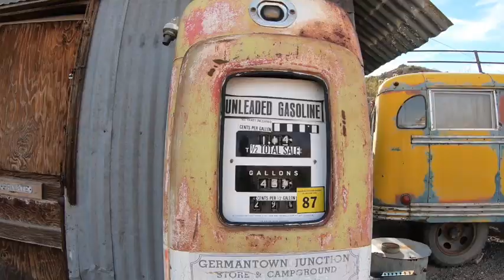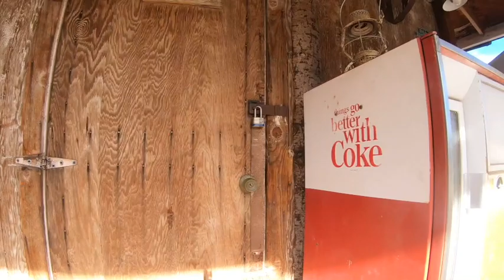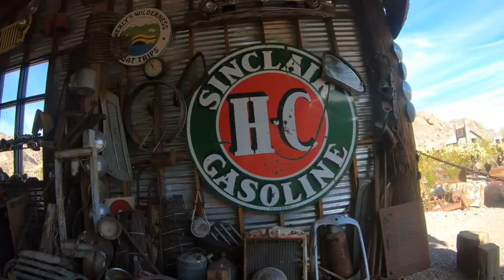🔴 (Mi primer video) explorando Nelson pueblo abandonado y una mina abandonada en Nevada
El área conocida como Nelson fue originalmente llamada Eldorado en 1775, por los españoles que hicieron los descubrimientos originales de oro en el área que ahora es Eldorado Canyon. La ciudad fue el sitio de uno de los primeros grandes descubrimientos de oro en Nevada y uno de los mayores auges mineros en la historia del estado. El oro y la plata se descubrieron aquí alrededor de 1859. La carrera hacia el cañón comenzó en 1861, se establecieron varios campamentos mineros en el cañón y un barco de vapor desembarcó en la boca del cañón en el río Colorado, llamado Colorado City.

En su apogeo, el área se ganó la reputación de ser rudo y sin ley. Durante la Guerra Civil estadounidense, desertores tanto de la Unión como de los ejércitos confederados deambulaban por allí, con la esperanza de que un lugar tan aislado fuera el último lugar donde las autoridades militares los buscarían.

Entre las primeras minas establecidas se encontraba la famosa mina Techatticup en el medio del cañón. Los desacuerdos sobre la propiedad, la administración y las disputas laborales dieron lugar a asesinatos sin sentido tan frecuentes que eran rutinarios y ordinarios. A pesar de la siniestra reputación de la mina, junto con otras en la ciudad produjeron varios millones de dólares en oro, plata, cobre y plomo.

Nelson y el Eldorado Canyon circundante atrajeron a un elenco de personajes en bruto. La mayoría de sus habitantes fueron desertores de la Guerra Civil en busca de un lugar difícil de encontrar. Las disputas sobre reclamaciones mineras, incluida la propiedad del propio Techatticup, conducen a frecuentes actos de violencia y asesinatos. Con el sheriff más cercano a unas 200 millas de distancia y una recepción fría probablemente esperando a los diputados visitantes, la policía rara vez se presentó en Nelson.

A pesar del caos, las minas de Nelson produjeron un valor estimado de $ 10 millones en mineral entre 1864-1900. La minería continuó durante la primera mitad del siglo XX y cesó finalmente en la década de 1940.

Nelson se sentó en gran parte abandonado después de que cesó la minería. La ciudad tuvo su segunda oportunidad en 1994, cuando Tony y Bobbie Werly compraron la ciudad. La familia restauró muchos de los edificios antiguos e incluso abrió la mina Techatticup para visitas públicas. Hoy, Nelson es un destino turístico popular, a solo 45 minutos al sur de Las Vegas. También ha aparecido en numerosos videos musicales, videojuegos y películas con explosiones geniales.

Ubicación

Nelson Cutoff Road de HWY 95S, Nelson, NV